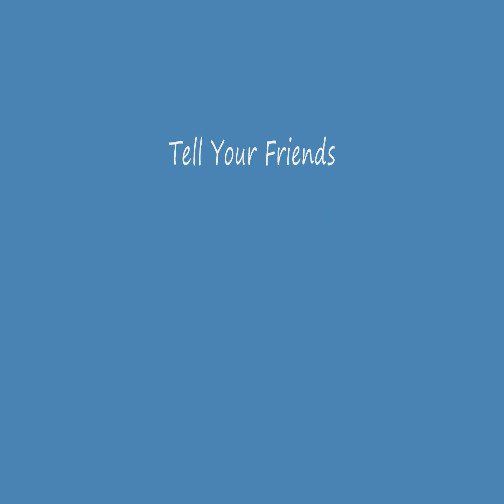Basslover United We Love Bass Volume 2 HD and Download Link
hitting you agian with a great hit